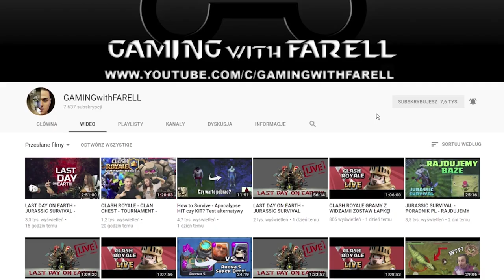FORTNITE POLSKA - 200IQ FAIL SKILL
Witam dzisiaj przedstawię wam walkę, która toczyłem podczas Live. Uważam, że rozgrywka była dość ciekawa. Podkreślam, że jestem początkującym graczem! Następne zapisy z Live będą już lepszej jakości.

 -- Znajdz mnie! --

Fortnite to kolejna produkcja studia Epic Games, czyli twórców takich klasyków jak Unreal Tournament czy Gears of War. Projekt to pierwsza gra w historii, korzystająca z narzędzia Unreal Engine 4. FORTNITE POLSKA - 200IQ FAIL SKILL